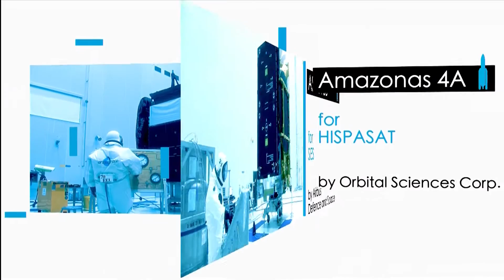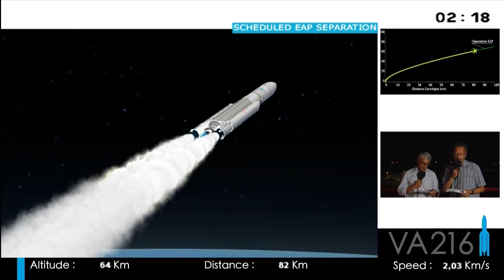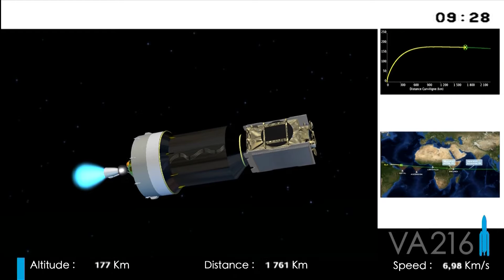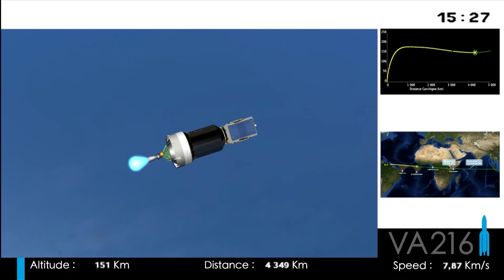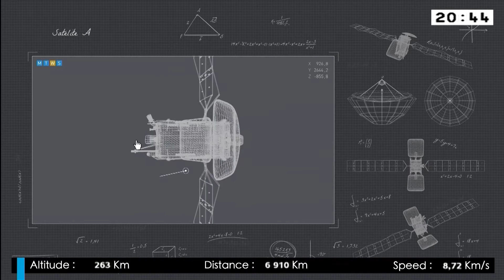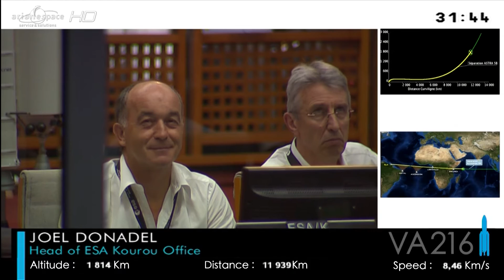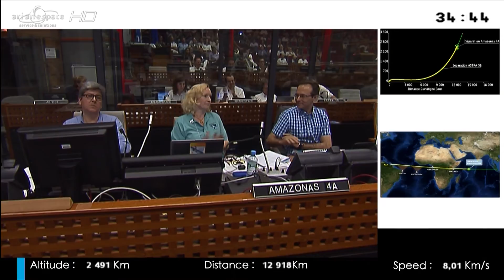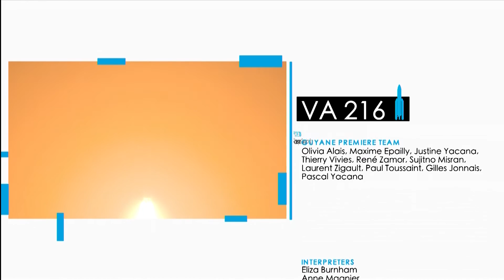Flight VA216 – ASTRA 5B / Amazonas 4A | Ariane 5 Launch | Arianespace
The workhorse Ariane 5 orbited a pair of payloads -- ASTRA 5B for SES and HISPASAT'S Amazonas 4A -- this evening, continuing the relationships with two customers that have come to rely on Arianespace's launch services.

Lifting off from the Spaceport in French Guiana, Flight VA216 provided a total payload lift performance of some 9,580 kg. on the delivery mission to geostationary transfer orbit.  It was one of multiple launch campaigns currently underway for Arianespace missions, covering its full launcher family -- composed of the heavy-lift Ariane 5, medium-lift Soyuz and light-lift Vega.